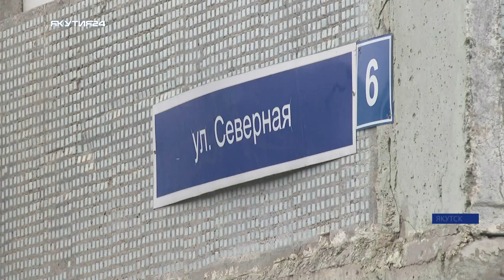Самая короткая улица в Якутске состоит из одного дома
Улица Северная - о её существовании знает далеко не каждый коренной житель города. Примечательна эта улица совсем не своей историей, а тем, что на ней находится всего одно здание.